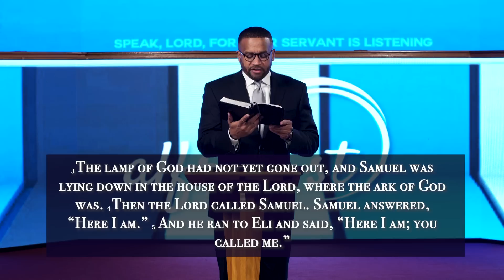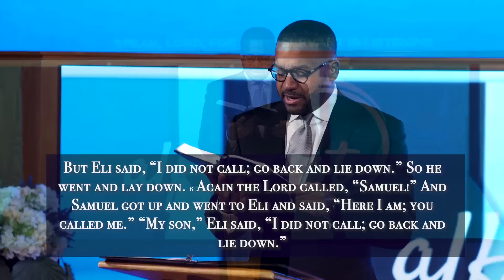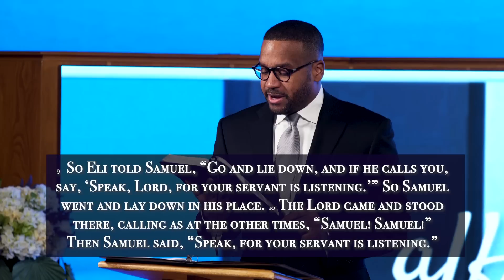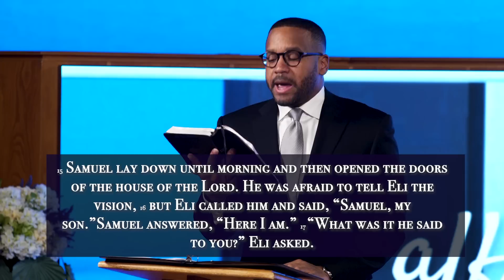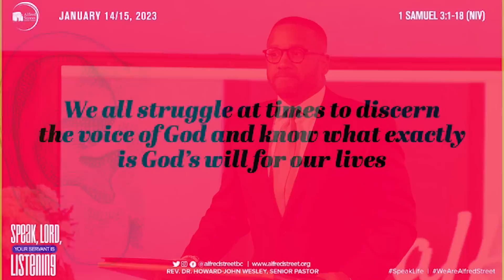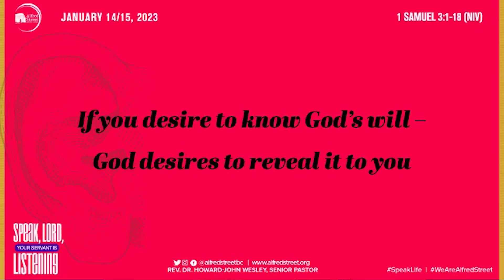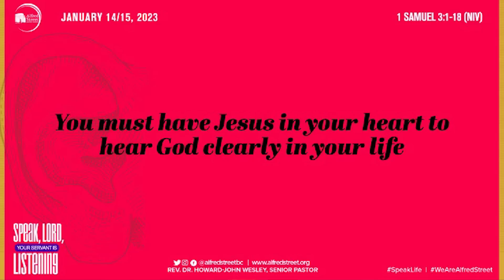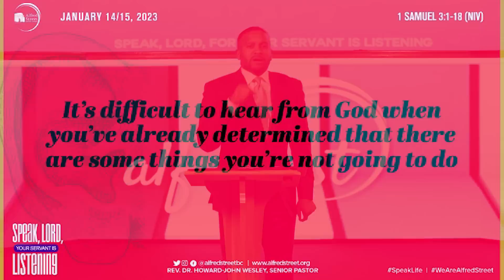“Speak Lord for Your Servant is Listening: SEEK23 part II”, Rev. Dr. Howard-John Wesley